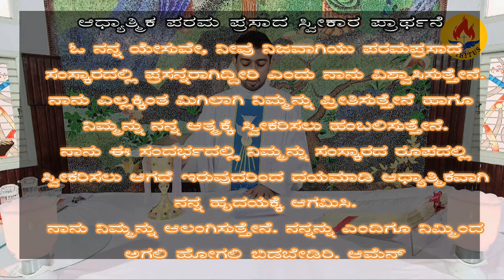Daily Mass- Monday - 21.06.2021-Memorial of St. Aloysius Gonzaga - By Fr Nelson D'Souza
This daily mass is celebrated in Spiritus channel for the faithful during the lockdown by Rev. Fr Nelson D'Souza, Diocese of Shimoga.
Choir by St. Ann's sisters, Bangalore.